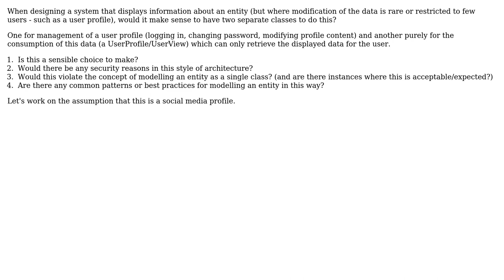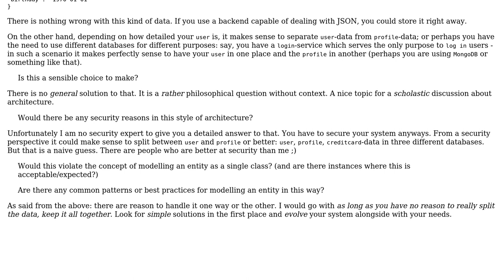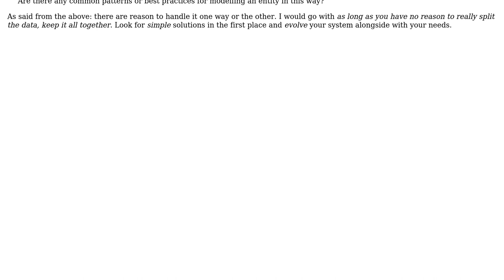Would it be good practice to separate a user entity and a user profile entity?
Software Engineering: Would it be good practice to separate a user entity and a user profile entity?

With thanks & praise to God, and with thanks to the many people who have made this project possible! | Content (except music & images) licensed under CC BY-SA | Music | Images & others | With thanks to user Tulains Cordova user Thomas Junk user Neil P user gnat and the Stack Exchange Network Trademarks are property of their respective owners. You are responsible for your own actions.